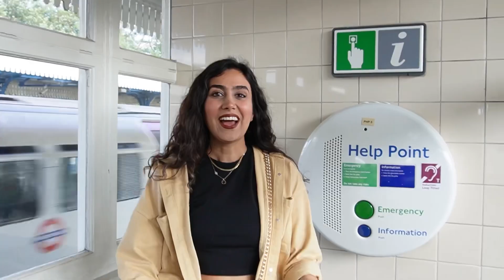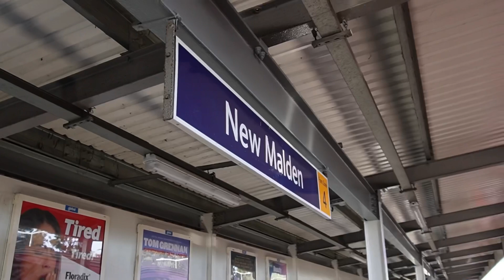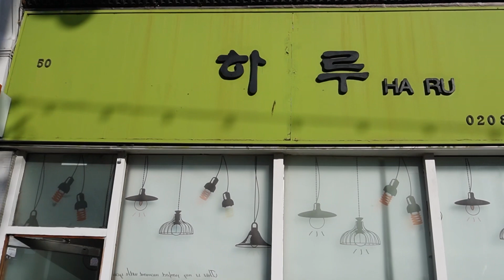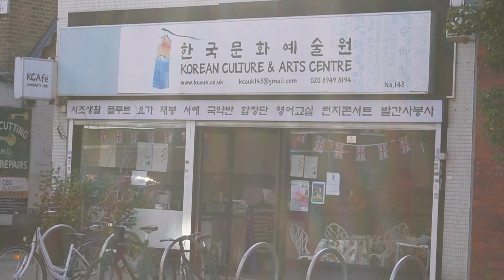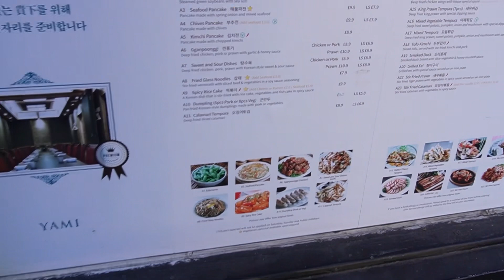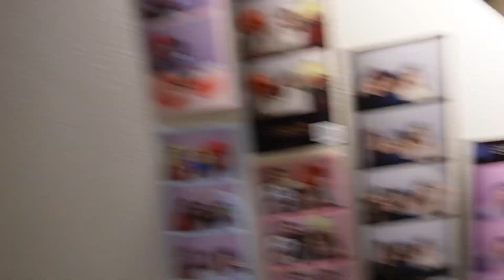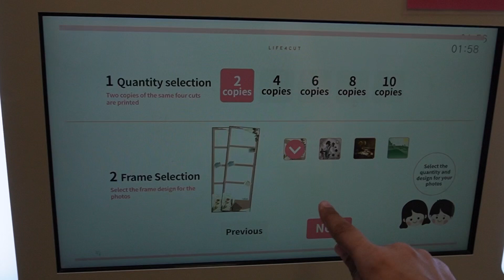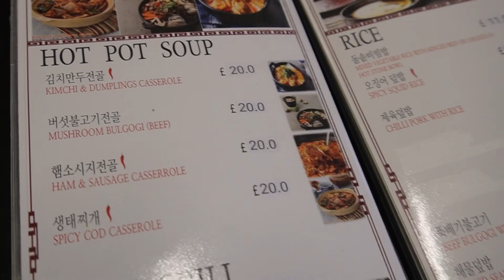Korea Town New Malden | Korean restaurants and cafes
Come with me to take you to the Korea town in London Where I will take you on a tour of new malden and show you Korean restaurants and cafes.